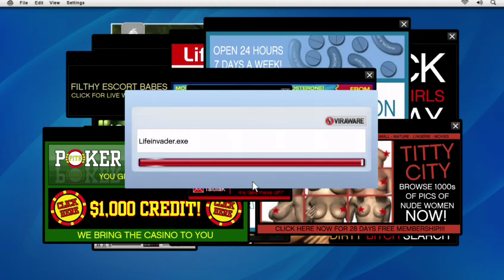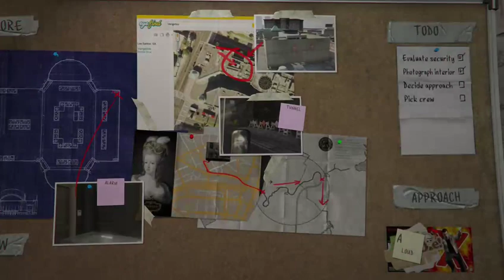GTA V Pt. 2 | Worst Crew Ever!!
We FINALLY made it to robbing the jewelry store! Too bad I'm extremely cheap when it comes to picking a crew!